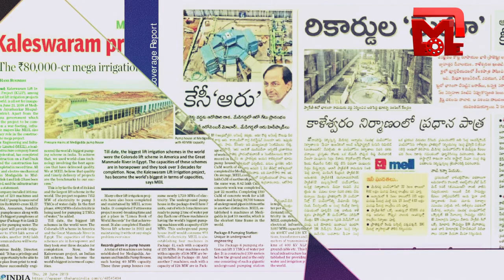మేఘా మెషీన్ల ధాటికి తన దారినే మార్చుకున్న గోదారి గంగా | How Godawari River Changes its Route? MEIL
మేఘా మెషీన్ల ధాటికి తన దారినే మార్చుకున్న గోదారి గంగా | How Godawari River Changes its Route? Watch Exclusive Video || MEIL ||